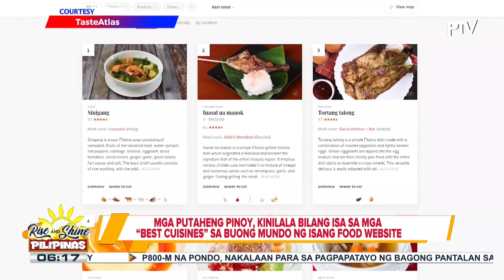Mga putaheng Pinoy, kinilala ng isang food website bilang isa sa best cuisines sa buong mundo